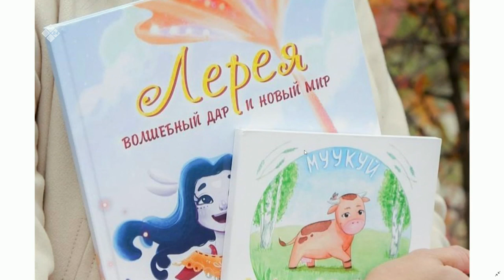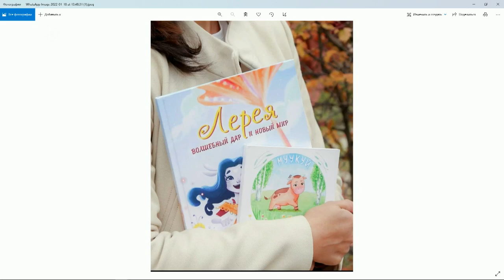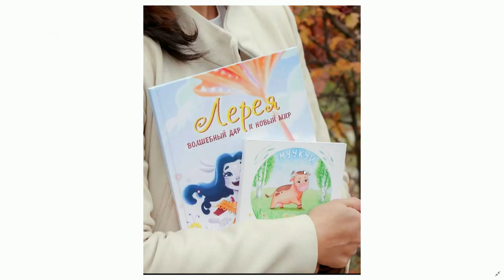«Тэтим чааһа» биэриигэ: аныгы кэми кытта тэҥҥэ хардыылыыр ийэлэр (18.01.22)